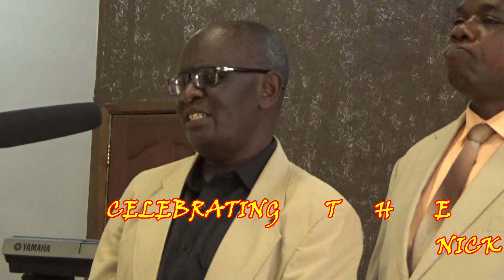CELEBRATING NICK OTIENO_YOUNG_@CITAM CHURCH VALLEY RD_MEMORIAL/FUNERAL SERVICE PART-1_21-06-2024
Nick Otieno Otieno aka Young (26th June 1988-5th August 2024) met his untimely death through a tragic road accident in the Westlands area Nairobi Kenya on the 5th Aug. 2024 while on normal daily activities.

His burial takes place today 23rd Aug. 2024 at Awasi  Kisumu County.

His Memorial /Funeral service took place on the 21st Aug. 2024 at Citam Valley Road Church Nairobi Kenya.

Here is the Live proceedings of the event.

BMB MEDIA
A MACABINA PRODUCTION